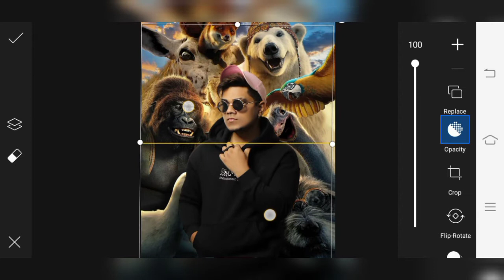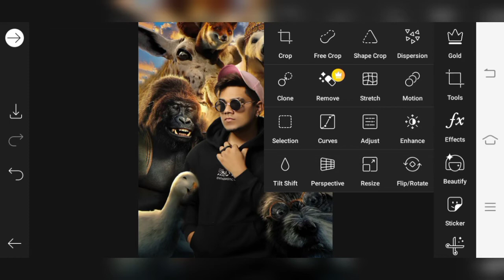Pranav pg an animal's eyes have power to speak a great language - pranav pg animal photo editing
pranav pg animal edit
photo editing with animals
animal life photo editing
photo editing with zoo animals
animals concept photo editing
photo editing pranav pg
pranav pg animal photo editing
pranav  pg with animal
zoo photo editing pranav pg
pranav pg new photo editing
happy life photo editing
you make happy life photo editing
duplicate photo editing pranav pg
judwaa photo editing pranav pg
pranav pg judwa photo edit
clone photo edit pranav pg
pranav pg happy life photo editing
photo editing pranav pg happy life
pranav pg tears concept
pranav pg today's edit
pranav pg guess the movie
guess the movie pranav pg
today's concept pranav pg
pranav pg guess the movie tutorial
pranav pg guess the movie photo editing tutorial
pranav pg guess the movie edit
pranav pg jumanji movie
pranav pg movie concept
movie concept by pranav pg
photo editing like pranav pg
pranav pg amazing concept
jumanji movie poster editing
jumanji movie poster photo editing
photo editing jumanji movie
pranav pg new concept
pranav pg latest photo editing
pranav pg today's photo editing
pranav pg jumanji movie poster
pranav pg jumanji movie poster editing
new pranav pg photo editing tutorial
pranav pg background change photo editing
pranav pg break the silence editing
pranav pg why always joker photo editing
pranav pg dp photo editing
pranav pg photo editing
pranav pg instagram photo editing
pranav pg mom concept photo editing
pranav pg love you all photo editing
parnav pg duplicate photo editing
pranav pg thug life photo editing
pranav pg Instagram concept photo editing
pranav pg I don't need to get anything photo editing
pranav pg black and red photo editing
pranav pg cold concept photo editing
pranav pg king isn't born he is made photo editing
taukeer editz photo editing tutorial
taukeer editz photo retouching tutorial
pranav pg king bina queen ke bhi king hota hai photo edit